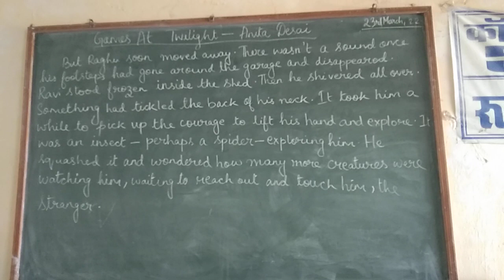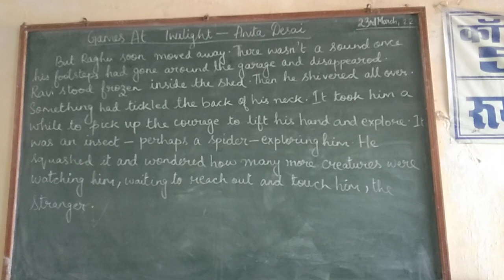Games At Twilight